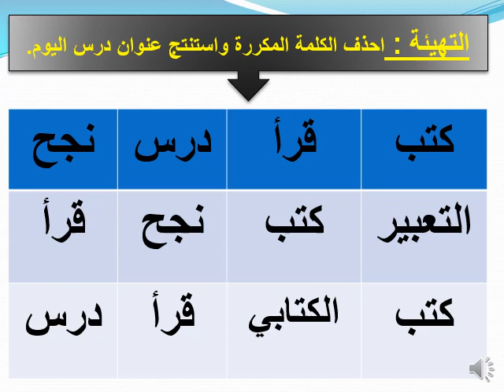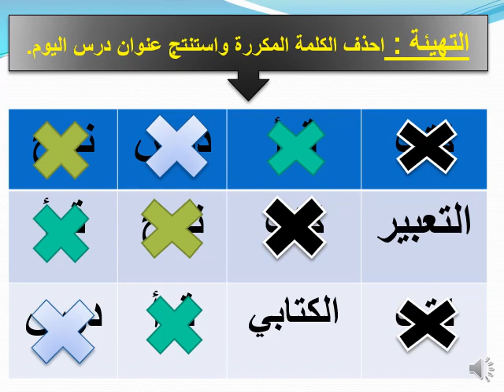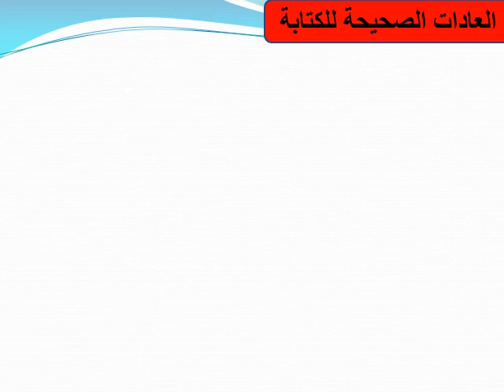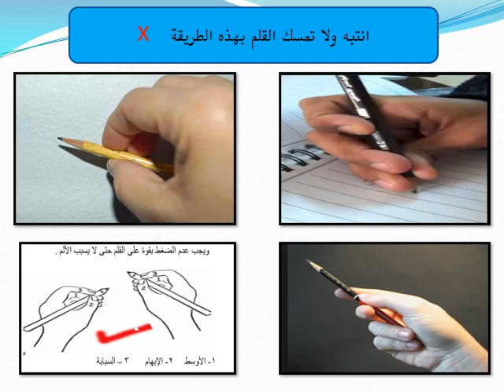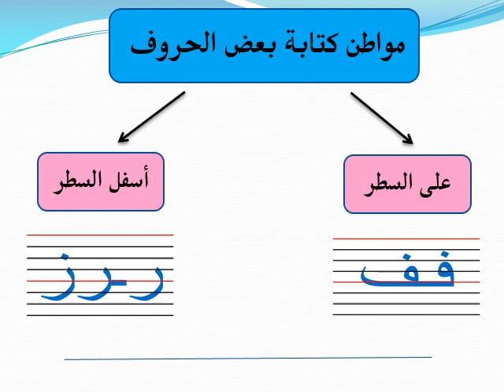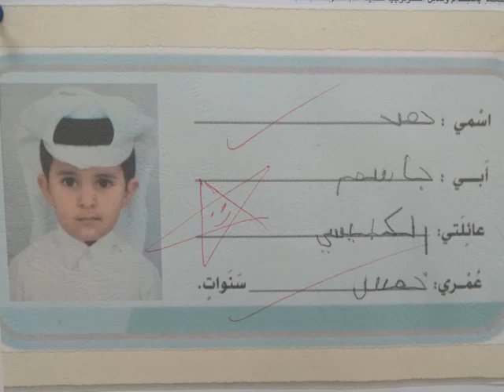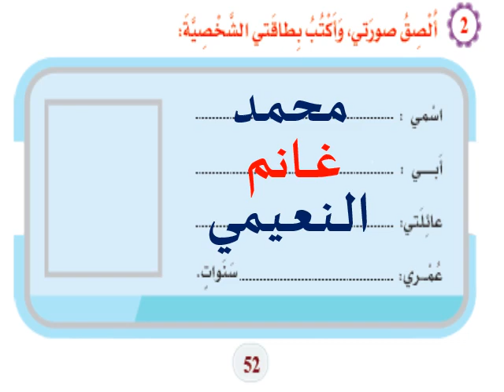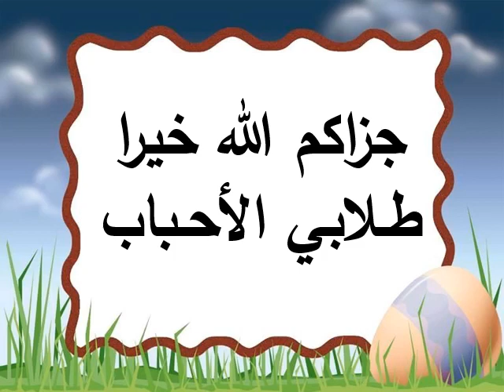اللغة العربية الصف الأول أنا أكتب اسمي الثلاثاء6أكتوبر